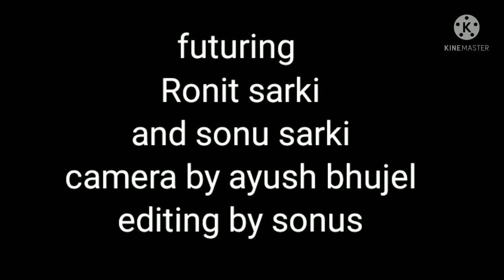jane meri jane man bachpan ka pyar mera bhul nahi jana re funny video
video only for entertainment

I hope ki aapko video pasand aaya hoga
jarur kijiyega

camera man by ayush
futuring
Sonu sarki Ronit sarki

comedy video
comedy propose